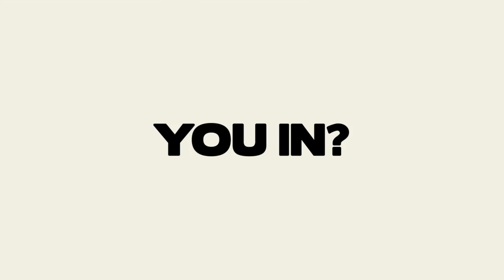Why John Calipari Let Kentucky Down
We're not a channel, we're a conversation. Join in below!

Coach Nick broke down the final 2:20 of this thrilling NCAA title game between Kentucky and Connecticut. While the Wildcats were young and inexperienced, Coach Cal didn't give them the coaching support they needed to win this game.

Love Fantasy Sports? Play on DraftStreet and win cash money